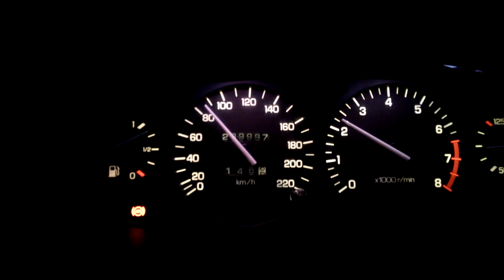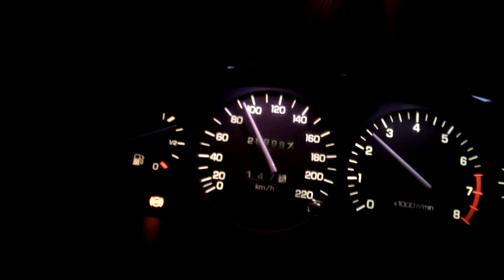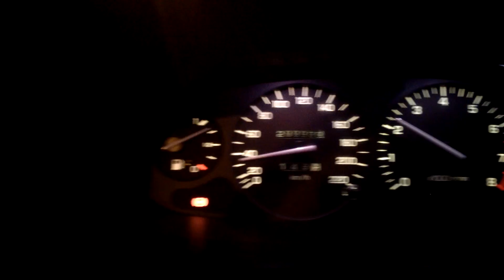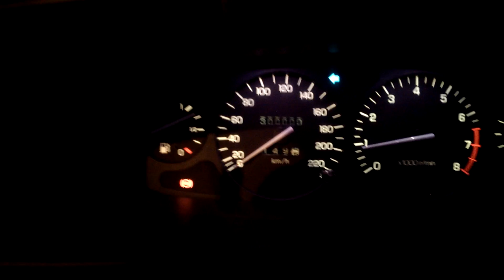Daewoo Leganza 300.000km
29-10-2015, the day Sjeffo, my 16 yo Daewoo Leganza, reached the 300.000km mark.